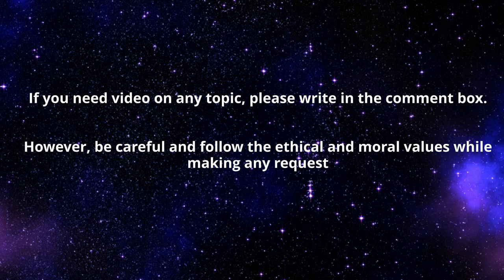Plane obove Clouds | Full HD1080p | Copyright Free | Interesting details: Description box_Eng & Urdu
Sometimes flying through clouds is similar to driving through the fog - you can't see much, but nothing awful occurs – but other times they may be very dangerous for pilots, aircraft, and passengers, and they should be avoided at all costs.
When it comes to aviation safety, weather conditions are very important and studying cloud formations and the potential risks they pose while flying is an essential element of pilot training.
موسمی حالات ہوا بازی کی حفاظت میں ایک بہت بڑا عنصر ہیں، اور بادل کی تشکیل اور پرواز کے دوران ان کے ممکنہ خطرات کے بارے میں جاننا پائلٹ کی تربیت کا ایک اہم حصہ ہے۔ کبھی کبھی بادلوں کے درمیان سے اڑنا بالکل دھند میں گاڑی چلانے کے مترادف ہے – آپ واقعی زیادہ کچھ نہیں دیکھ سکتے- اور بعض اوقات یہ پائلٹوں، ہوائی جہازوں اور مسافروں کے لیے انتہائی خطرے کی نمائندگی کر سکتے ہیں۔

Throughout the history of aircraft travel across the globe, planes have been damaged, and in some cases completely destroyed, while flying into violent thunderstorm clouds. Cumulonimbus clouds, for example, provide a clear and present hazard to aircraft; nevertheless, some clouds serve just to alert pilots of a possible issue, while still others have no influence at all. It is the pilot's responsibility to monitor and evaluate meteorological conditions in order to determine whether they pose a hazard to the aircraft or not either in flight or during pre-flight preparation.

دنیا بھر میں ہوائی جہاز کی پرواز کی تاریخ میں بہت سے ہوائی جہاز تباہ ہوئے ہیں اور یہاں تک کہ دورانِ پرواز شدید گرج چمک کے بادلوں کا سامنا کرتے ہوئے  جہاز ٹوٹ بھی گئے ہیں۔ کچھ بادل جیسے  براہراست خطرہ ہیں جیسے کہ برساتی گرج دار بادل   ۔۔ پرواز کے دوران اور پرواز سے پہلے کی منصوبہ بندی میں یہ پائلٹ کا کام ہے کہ وہ موسمی حالات کا جائزہ لے اور اس کا جائزہ لے کہ آیا وہ طیارے کے لیے خطرہ ہیں یا نہیں۔

Free to use. No copyright. It can be used as a background video or what's app status.
It has been made using Powtoon.com